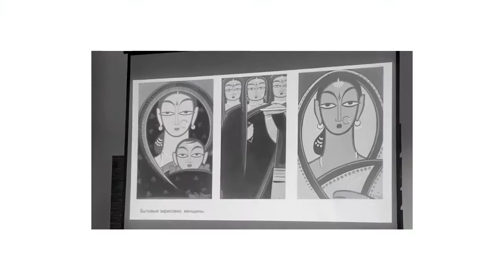South Asian Art Lecture by Natalya Andakulova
Experience a journey to the world of South Asian Art!

We are going to conduct the Art lectures in English language.
Modernism and Postmodernism, the evolution and transformation of the most ancient cultures of India, Pakistan, Sri Lanka

India is one of the oldest states with a vibrant and diverse culture.  Participants will learn the history and formation of art in the region, see the artworks of the most famous artists from classic to the most progressive art.

Are you interested to participate?